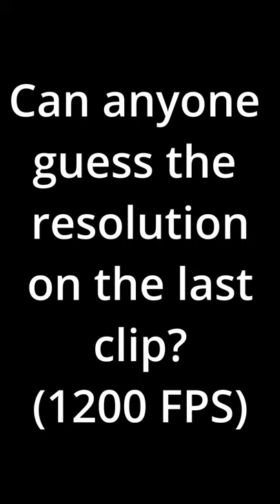Airsoft Blowback at 1200 fps!! (Super Slowmo)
Airsoft blowback from 30 frames per second all the way up to 1200 frames per second!

Buy airsoft pistol loading tools here!

Glock: (Green)
Glock (Black)

1911 (Black)
1911 (Green)

Hi Capa (Green)